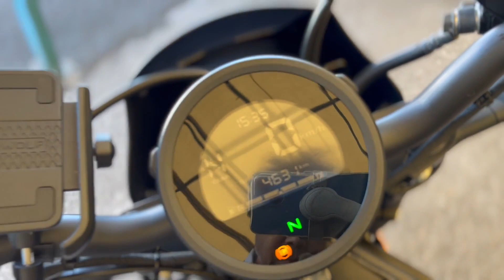ホンダ HONDA レブル２５０ Ｓエディション エンジン音 エンデュランス製リヤキャリアにＵＳＢポート装備のＳエディション入荷！